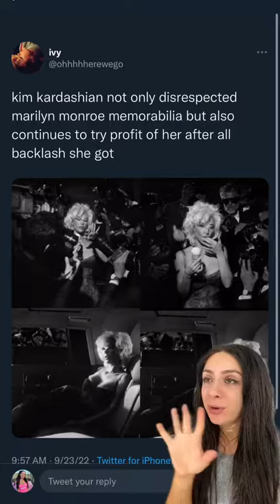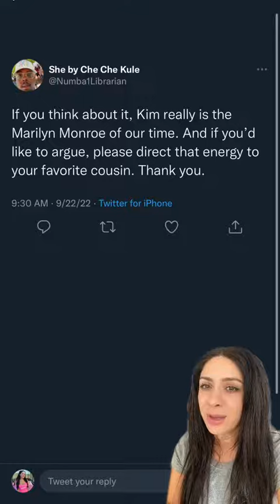Kim Kardashian Gets Mixed Reactions After Channeling Marilyn Monroe Again!